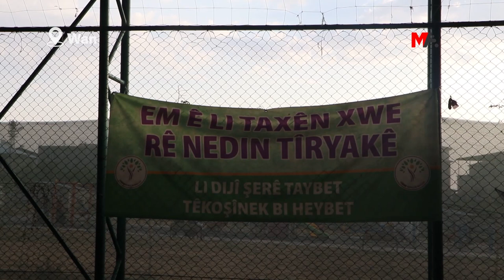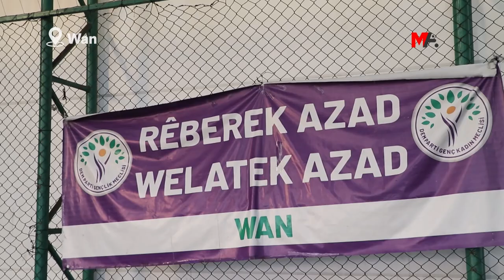GÜLİSTAN DOKU FUTBOL TURNUVASI’NA EŞBAŞKANLAR DA KATILDI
DEM Parti Gençlik Meclisi’nin Gülistan Doku adına düzenlediği  futbol turnuvasına Wan Büyükşehir Belediye Eşbaşkanları Neslihan Şedal ve Abdullah Zeydan da katıldı.